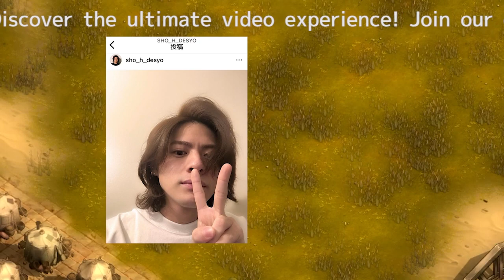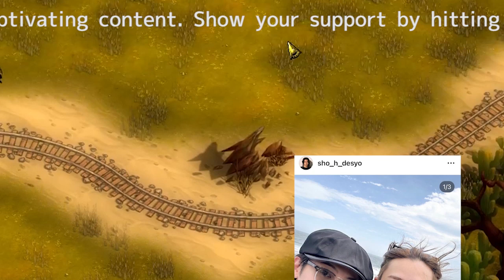平野紫耀のルイ・ヴィトン衣装が即完売！「経済も回す男」として話題沸騰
元King&Princeのメンバーであり、滝沢秀明氏が設立した新会社「TOBE」に参加した平野紫耀（26）が、その洗練されたファッションセンスと経済への貢献ぶりで話題となっています。彼は最近行われたユーチューブ生配信で、全身ルイ・ヴィトンの衣装を身に着けて登場しました。この衣装は合計で120万円以上もの高額アイテムで構成されており、ファンの間では驚きと感嘆の声が広がりました。さらに驚くべきことに、配信翌日にはルイ・ヴィトンのオンラインショップで着用アイテムの一部が即座に完売しました。これは平野紫耀の影響力の大きさを物語るものであり、彼が「経済も回す男」として注目されている理由の一つです。